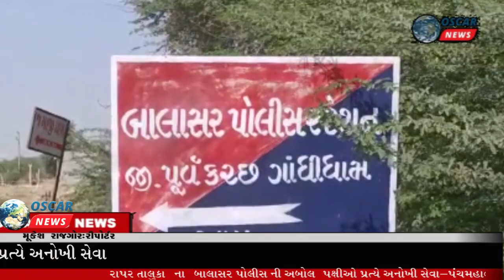રાપર તાલુકાના બાલાસર પોલીસની અબોલ પક્ષીઓ પ્રત્યે અનોખી સેવા